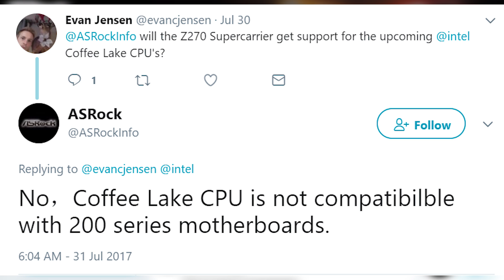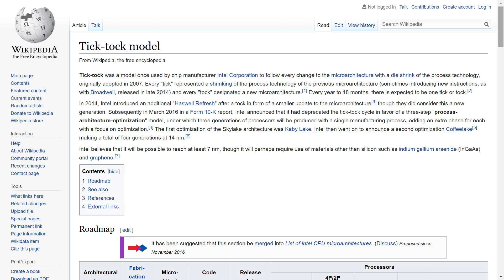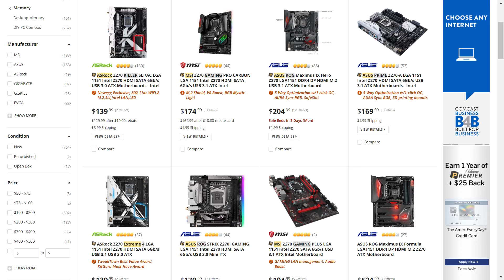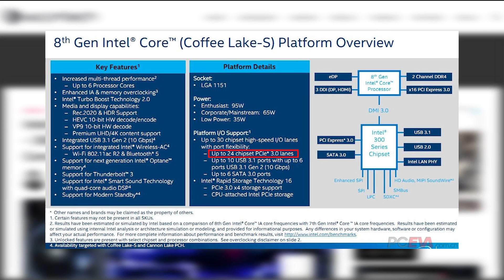Intel's Coffee Lake Requires New Motherboard!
Coffee Lake Motherboard Issue: 00:30
Coffee Lake Leak: 02:40